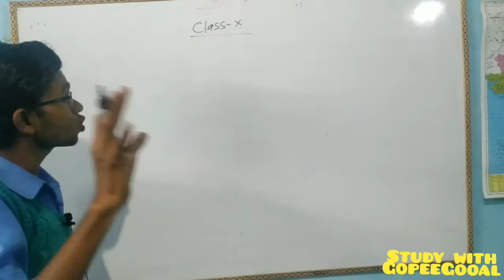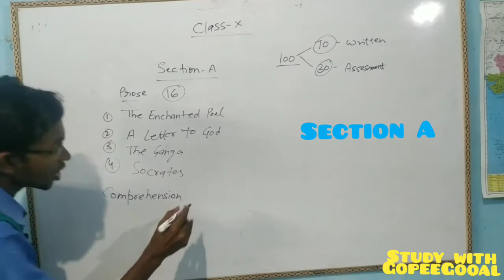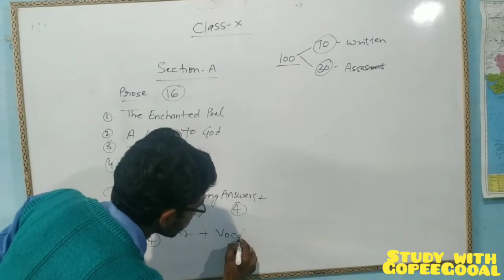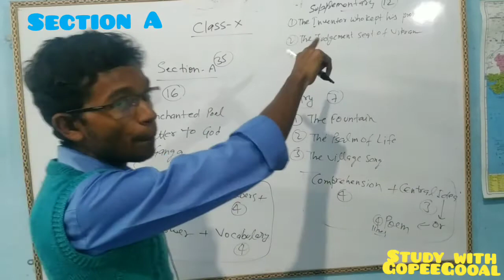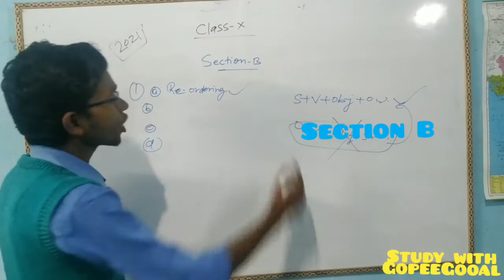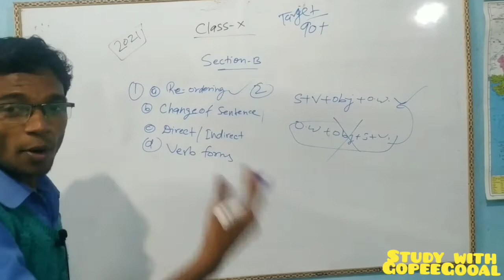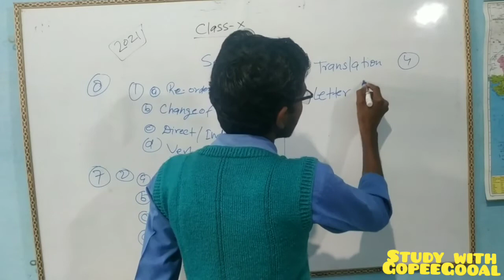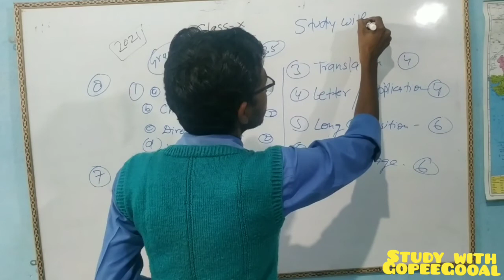syllabus for class 10 ।।Up Board।।English